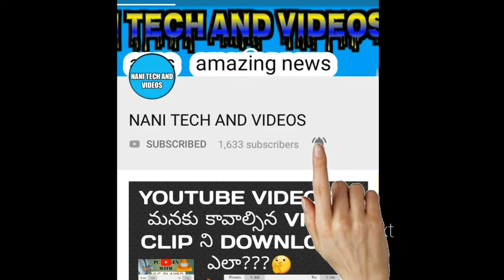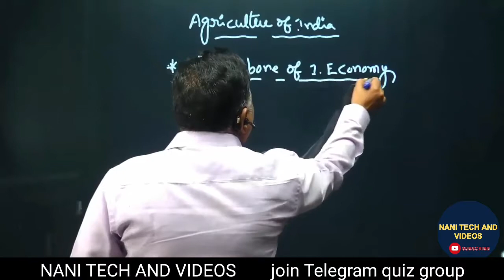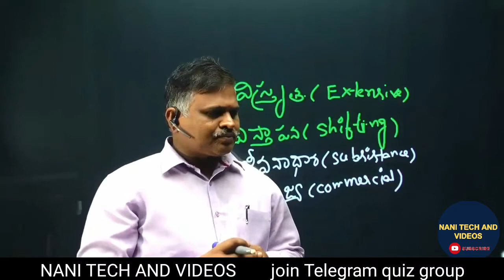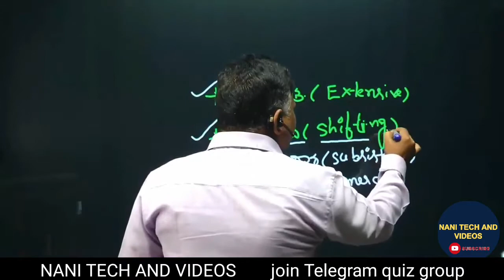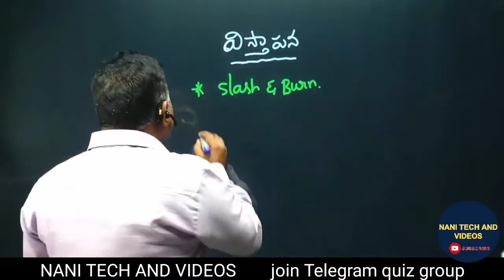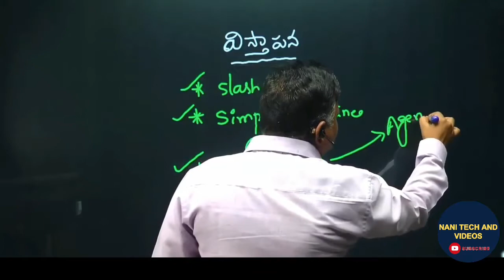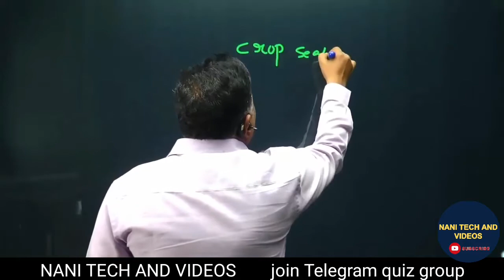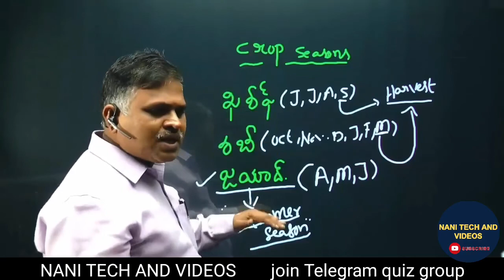వ్యవసాయ రంగం part-1 Agriculture in India part-1 geography classes in telugu